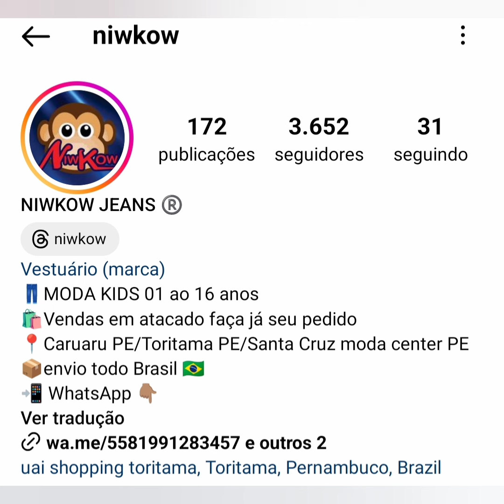🔴 JEANS BARATO NA FEIRA DE TORITAMA PERNAMBUCO CAPITAL DO JEANS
📱 GRUPO DE VENDAS DA FÁBRICA